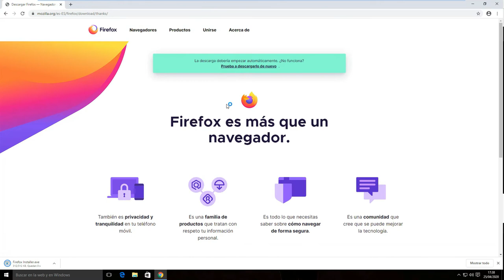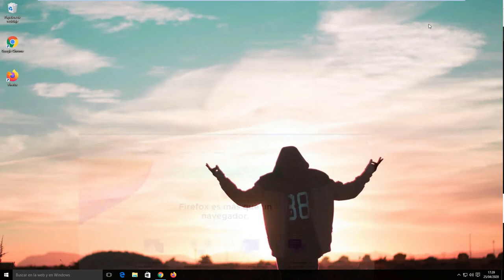✅ Descargar Firefox para PC 2024 | Última Versión✅